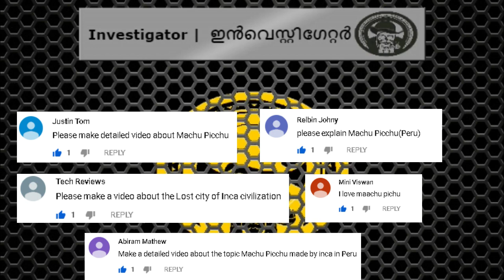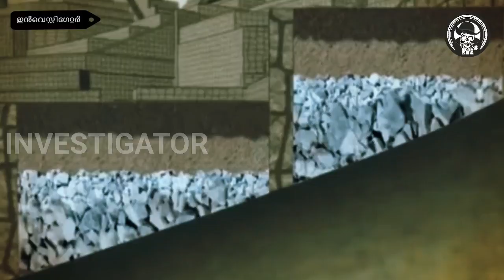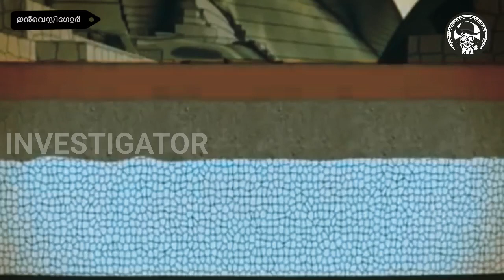Explainable Mysteries of Machu Picchu |Investigator | History of Machu Picchu the lost city of inca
Investigator, Investigator Malayalam presenting new video about Machu Picchu the mysterious lost city of Inca Civilization.Vide about Machu picchu is presenting in Malayalam language.  Machu Picchu is a 15th-century Inca citadel, located in the Eastern Cordillera of southern Peru, on a 2,430-metre (7,970 ft) mountain ridge. It is located in the Cusco Region, Urubamba Province, Machupicchu District, above the Sacred Valley, which is 80 kilometres (50 mi) northwest of Cuzco and through which the Urubamba River flows, cutting through the Cordillera and creating a canyon with a tropical mountain climate.

Most archaeologists believe that Machu Picchu was constructed as an estate for the Inca emperor Pachacuti (1438–1472). Often mistakenly referred to as the "Lost City of the Incas", it is the most familiar icon of Inca civilization. The Incas built the estate around 1450 but abandoned it a century later at the time of the Spanish conquest. Although known locally, it was not known to the Spanish during the colonial period and remained unknown to the outside world until American historian Hiram Bingham brought it to international attention in 1911.

Machu Picchu was built in the classical Inca style, with polished dry-stone walls. Its three primary structures are the Intihuatana, the Temple of the Sun, and the Room of the Three Windows. Most of the outlying buildings have been reconstructed in order to give tourists a better idea of how they originally appeared. By 1976, 30% of Machu Picchu had been restored and restoration continues.

Machu Picchu was declared a Peruvian Historic Sanctuary in 1981 and a UNESCO World Heritage Site in 1983. In 2007, Machu Picchu was voted one of the New Seven Wonders of the World in a worldwide Internet poll.